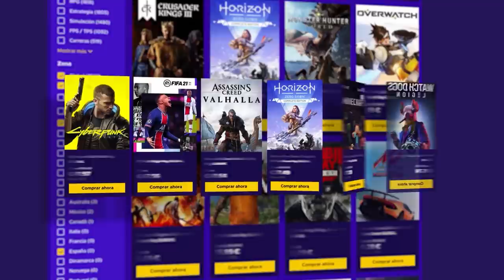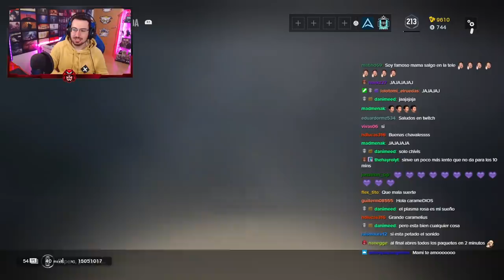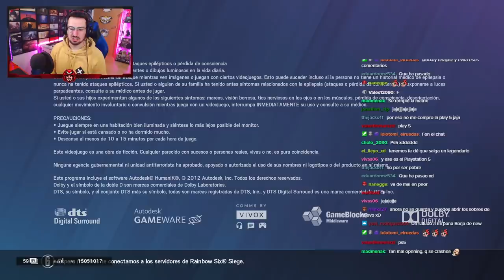PRIMER OPENING en PS5 | Neon Dawn | Caramelo Rainbow Six Siege PS5 Gameplay Español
Primer opening en PS5 en este Gameplay de Rainbow Six Siege español en Neon Dawn.